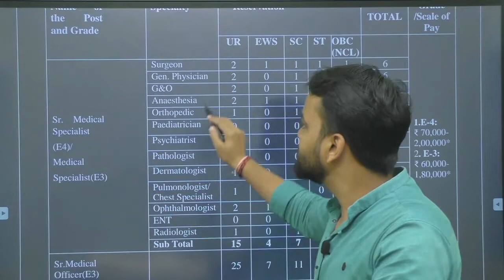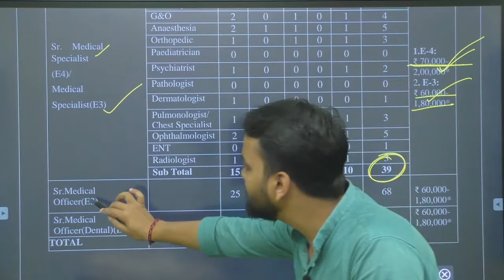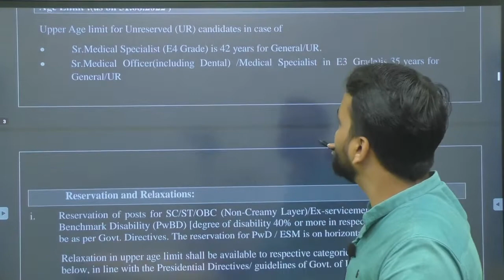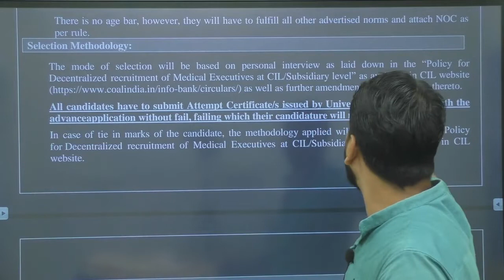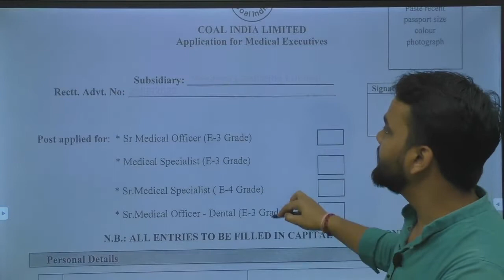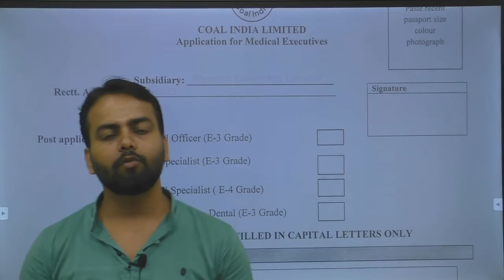Coal India Recruitment 2022 | CIL Officer/Executive Vacancy | Coal India Latest Job Update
WesternCoalFieldsLimited Recruitment

Coal India Limited (CIL)- A Schedule A,“MAHARATNA” Public Sector Undertaking under Ministry of Coal, Government of India, is the single largest coal producing company in the world and the largest
corporate employer with approx. 2.48 lakhs employees, contributing around 83% of the total coal production in India. We produce non-coking coal and coking coal of various grades for diverse applications.
It operates across eight states in India (West Bengal, Jharkhand, Orissa, Madhya Pradesh, Maharashtra, Chhattisgarh , Uttar Pradesh & Assam).
To fuel its future growth, CIL invites applications from energetic and dedicated Medical Executives to work in Western Coalfields Limited, Nagpur, a subsidiary of Coal India Limited. If you are ready to accept
the challenge and meet our requisite criteria, this is your best opportunity to join WCL/ CIL.
Applications in the prescribed format attached herewith are invited for the Medical Executive Posts.

Jai Hind...!!!